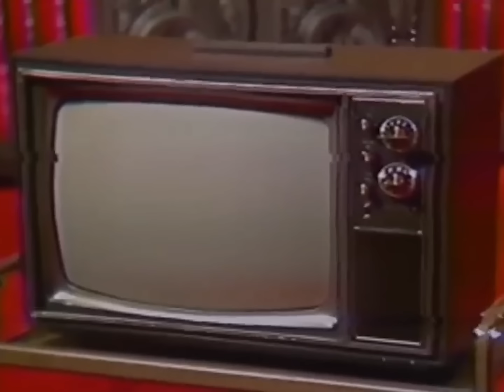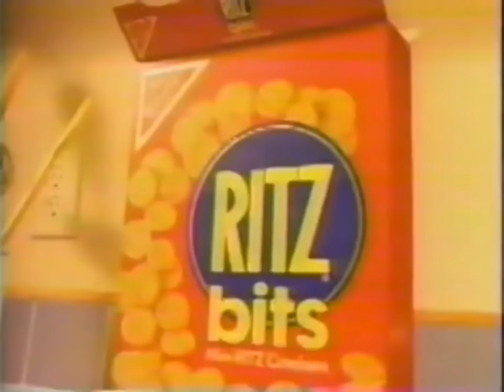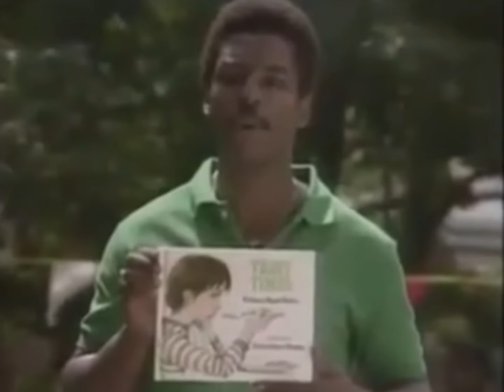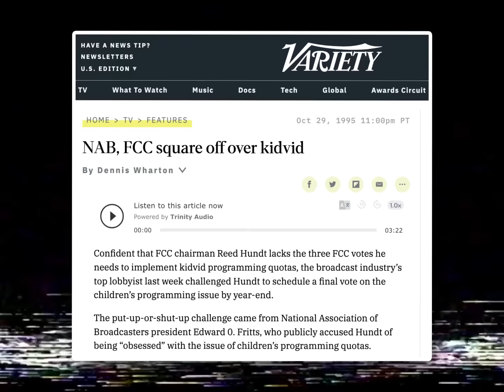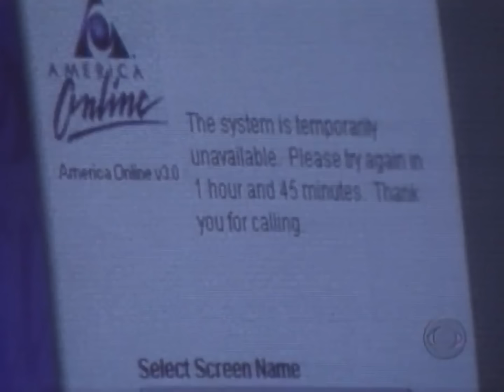What Killed After School Television?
Spider-Man, Pokemon, Teenage Mutant Ninja Turtles, all used to be mainstays in the afternoon lineup when you got home from school.  After School TV used to have some of the best kids entertainment outside of Saturday Morning Cartoons.  Though as the years have passed, it seems the After School TV of the past has drastically changed.  With streaming and social media, it seems the After School TV lineup will soon be forgotten.